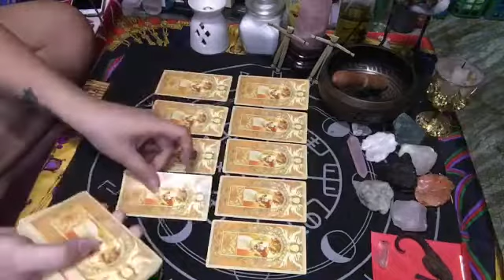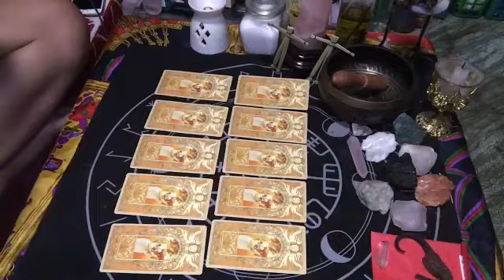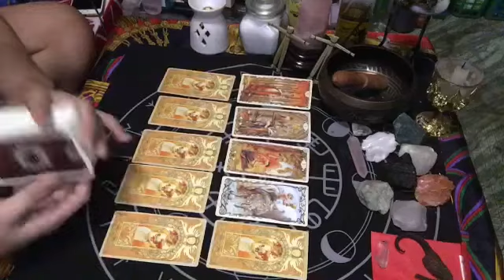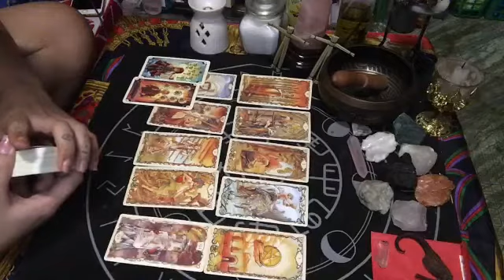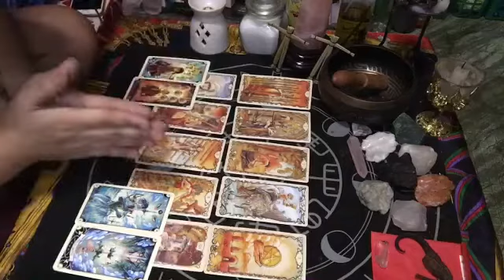SAGITTARIUS JULY 17-18, 2020 “YOU ARE SAVING YOURSELF FROM HURT” | TAROT READING